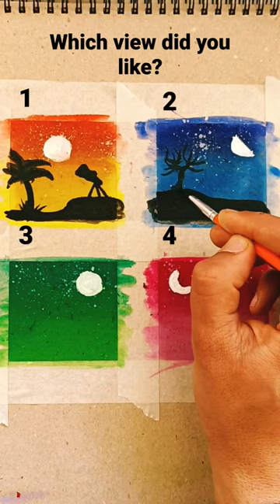Which view did you like?